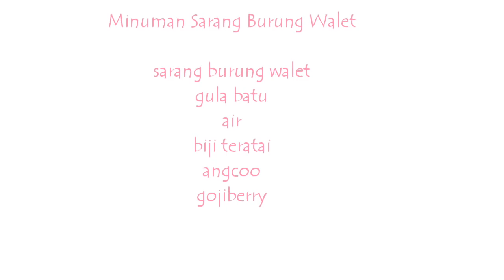Minuman Sarang Burung Walet, Bird nest Drink Ala Vije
minuman enak penuh gizi dan manfaat
salah satu nya untuk kulit..